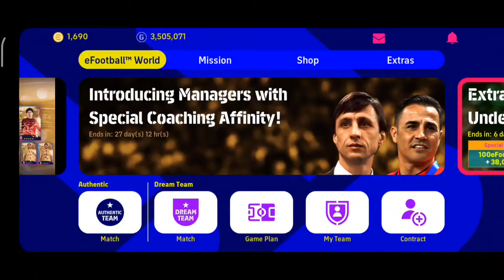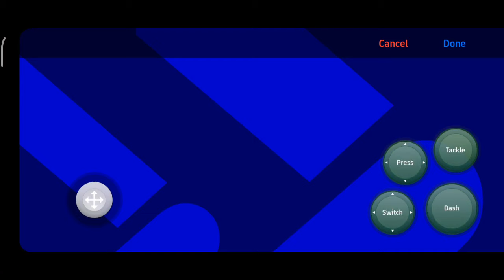أسرار الدفاع !إعدادات مهمة و شرح مفصل لإعدادات الدفاع وجعله قوي و منظم ! ستحب فريقك بعد هذا الفيديو